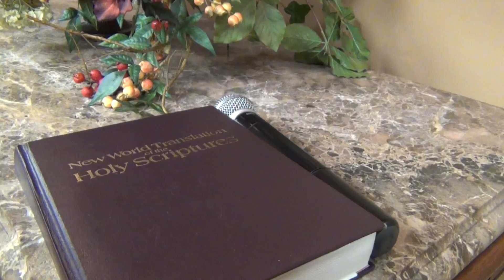L&R Wedding Promo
Wedding teaser from The Professional Services of Dennis Vice. Recorded with a Sony HDR-CX160 and edited in Final Cut Pro X